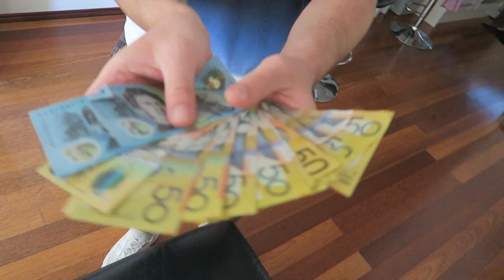ON TOMBE SUR DES DAUPHINS SAUVAGE SUR CETTE PLAGE AUSTRALIENNE...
👉 Code créateur : Doc-Jazy

Bonjour Bonsoir, nouvelle vidéo sur notre voyage en Australie. Aujourd'hui on part découvrir l'Australie sous de nouveaux angles..
Le programme de la journée :
- Barbecue plus que matinal
- Découverte d'une des plages les plus réputés d'Australie ( Menly)